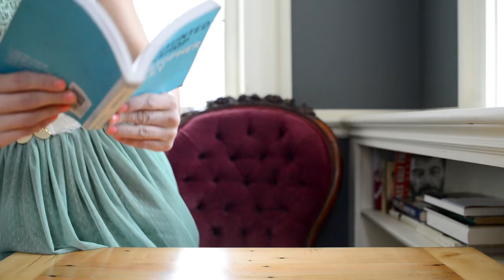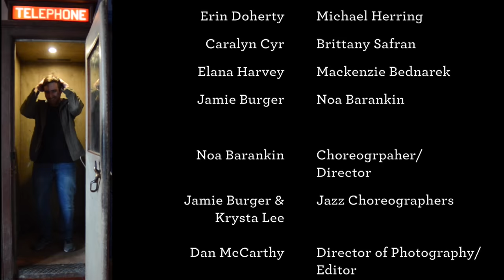JAIN - Come || "Dancing Day Dreams" - dance film by Noa Barankin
“Dancing Day Dreams” - A Noa Barankin film

(for best quality change video settings to 1080 HD)

Tap/Body percussion Choreography - Noa Barankin
Jazz choreography - Krysta Lee and Jamie Burger

Filmed at Mill no. 5 & Coffee and Cotton, Lowell MA
coffeeandcotton.co
Special thanks to Sarah Hand, Addie Provost and Jim Lichoulas

Dancers:
Mackenzie Bednarek
Jamie Burger
Ryan Casey
Nicole Chaput
Caralyn Cyr
Erin Doherty
Elana Harvey
Michael Herring
Elmer Martinez
Amy Rubin
Brittany Safran